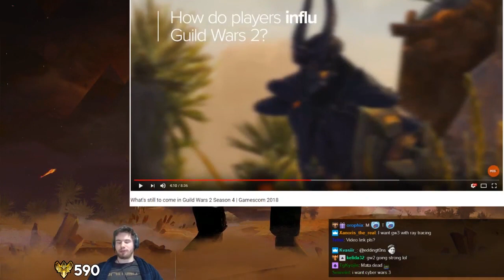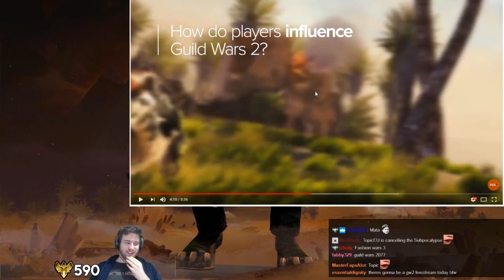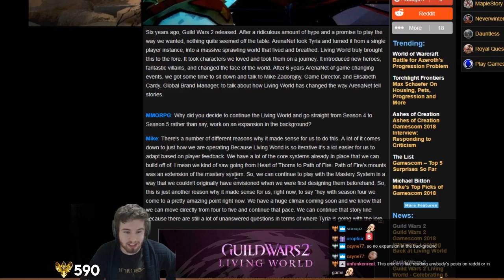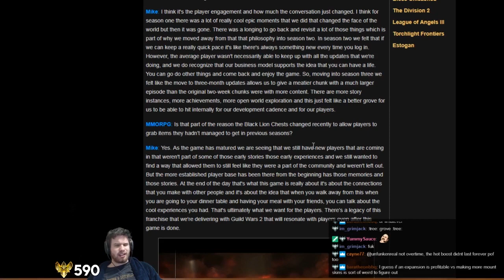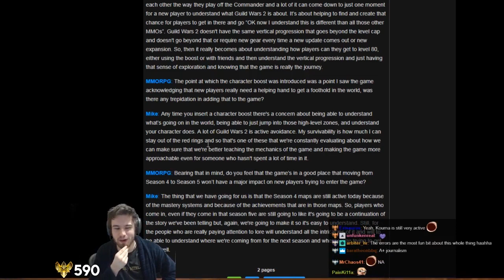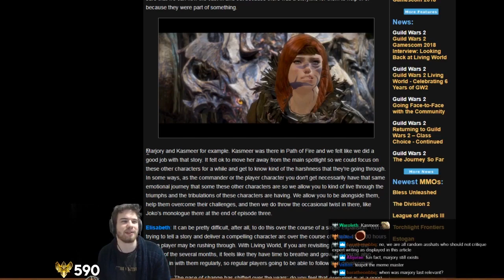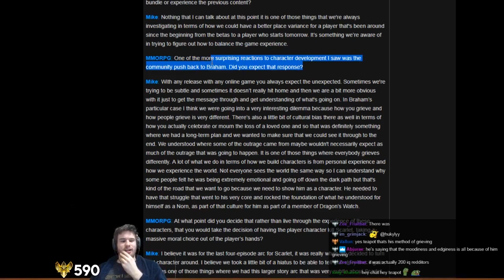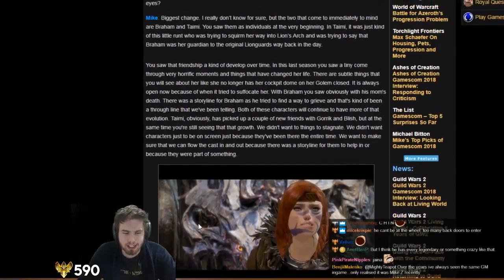GW2 Anniversary Video & Various Interviews!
We take a look at various memes that may give us some insight into the future of guild wars 2

TeaTime Hosts!